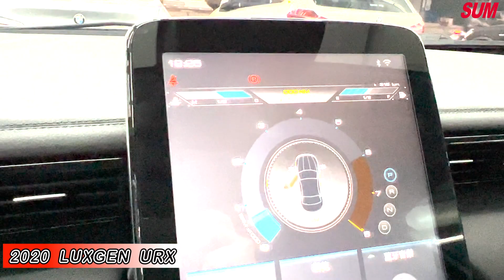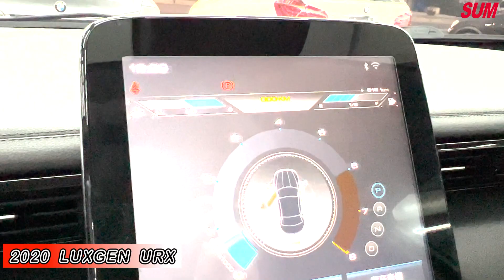已售出【SUM中古車】LUXGEN URX 智型款 加裝第三排椅 原廠保固中 2020年 台南市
車輛資訊：2020年LUXGEN URX 天窗 LED頭燈 投影式HUD